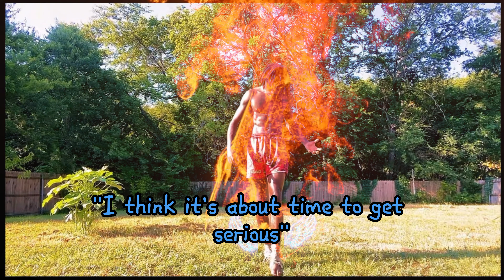RECORD OF RAGNAROK CAMERA MAN VS HERMES LIVEACTION.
S/O to one piece, this fight was really inspired by luffy gear 5/ 5th gear

MUSIC
1. yeat & young thug - my wrist x batman x scourge theme(guitar remix)
2. paranoia - kentenshi extended mix(slowed reverb)
3. bate forte e danca (slowed reverb)